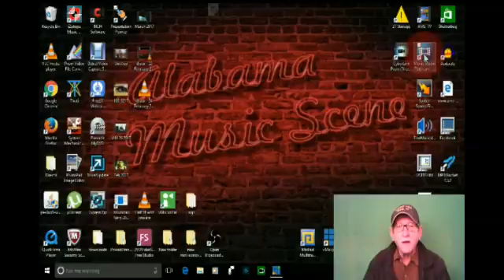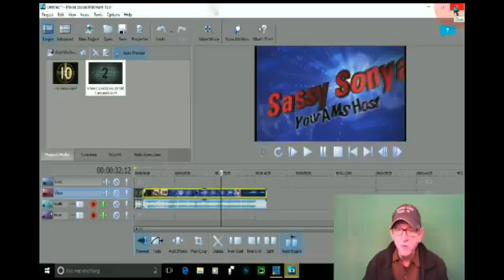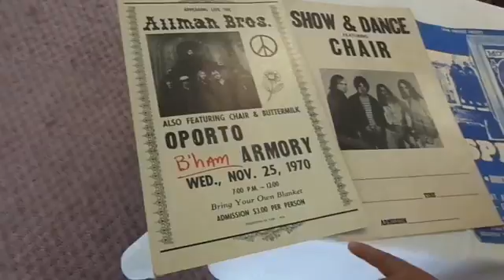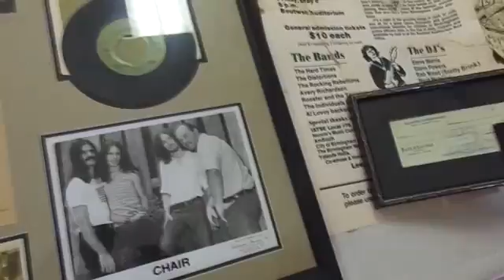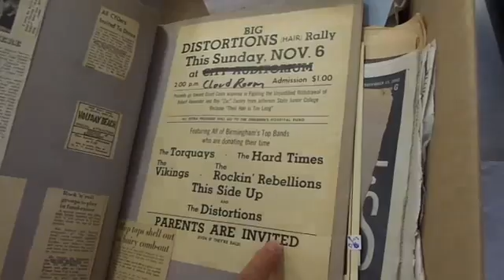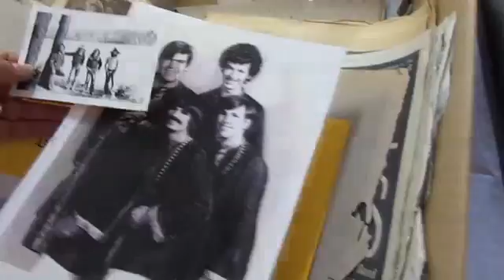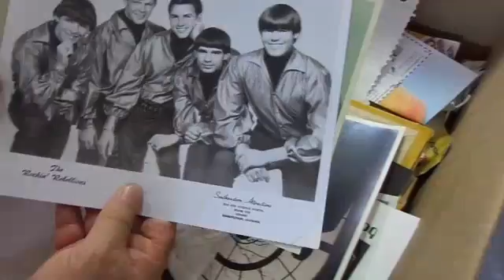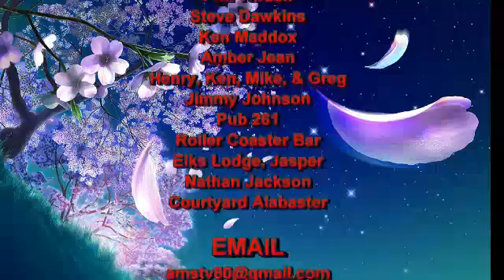March2 2017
AmberJean - Razz ma Tazz - Running on Empty